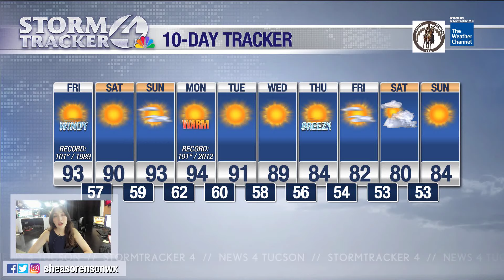Breezy and warm end to the work week!